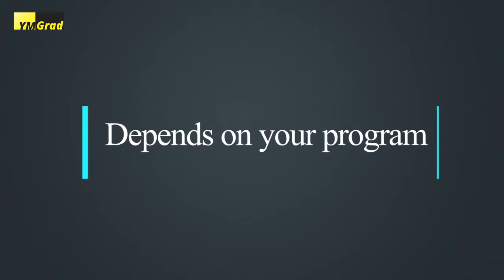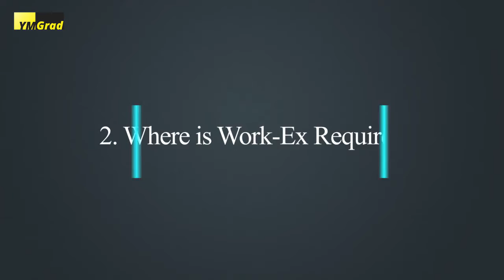How much Work Experience do you need for MS, MIS, MEM, MBA, PhD degrees?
Today, work experience seems to be important for most master's programs. However, is it really necessary? And if yes, exactly how much work experience should you have? What kind of work experience counts? This is my experience after working with thousands of applicants for MS, MIS, MEM, MBA, and PhD degrees. Watch this for a better understanding of what makes your profile stronger.

Do you need help studying abroad, working abroad, or getting a visa,?